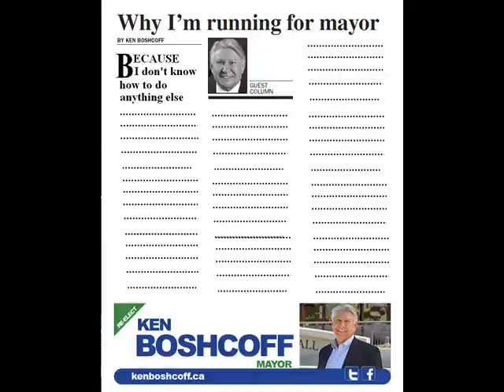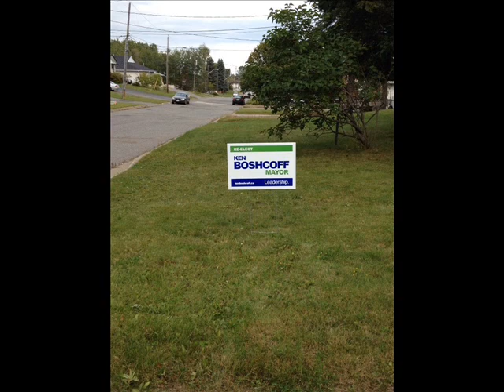Ken Boshcoff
Rant regarding another bid for Mayor by Ken Boshcoff